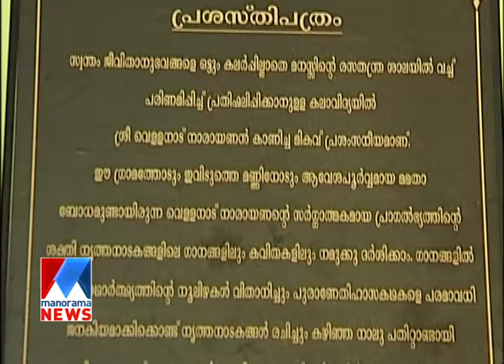Pattinte Vazhi | Story Behind the song of Vellanad Narayanan | Manorama News